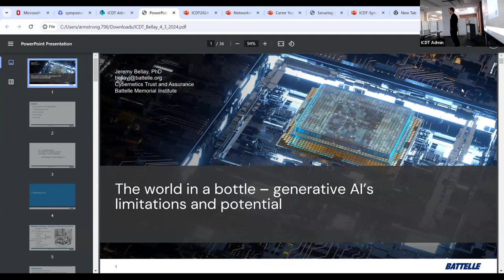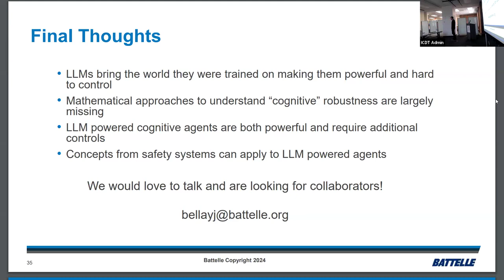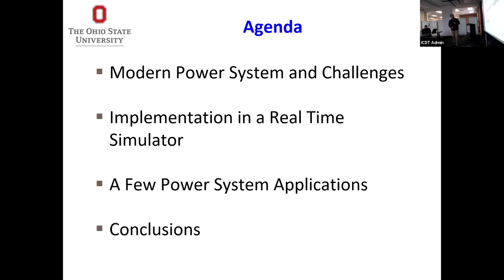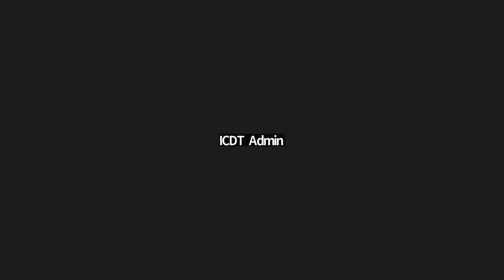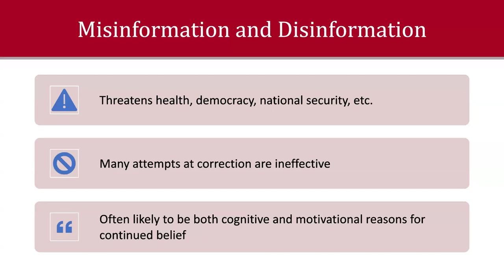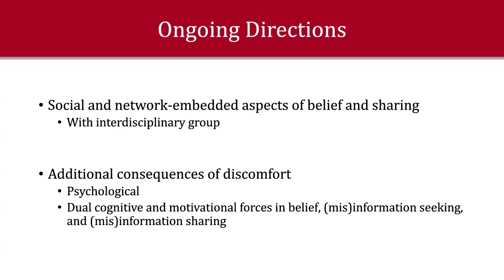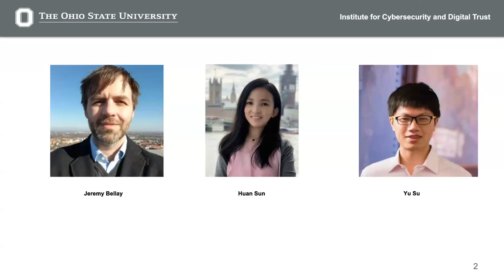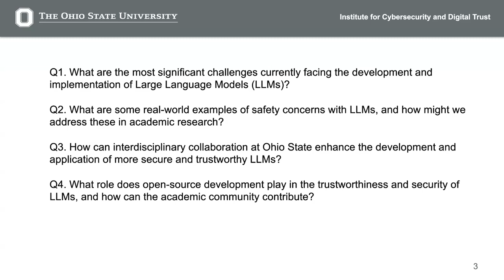ICDT Research Symposium Afternoon Session 2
0:00 The world in a bottle - generative AI's limitations and potentials
33:14 Information flow control in Rust
57:36 Navigating Grid Resilience against Cyber Attacks
1:36:23 CDME in a Nutshell
2:02:24 Believing what we want to believe: limits on automated and human attempts to correct misinformation
2:45:06 Panel: On the trustworthiness, safety, and security of LLMs